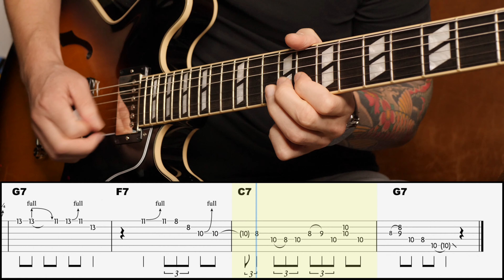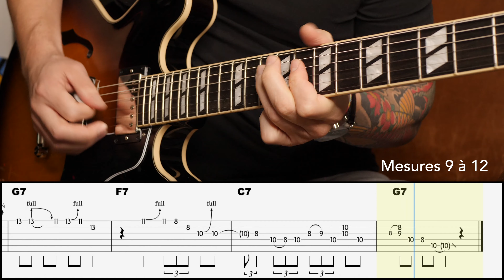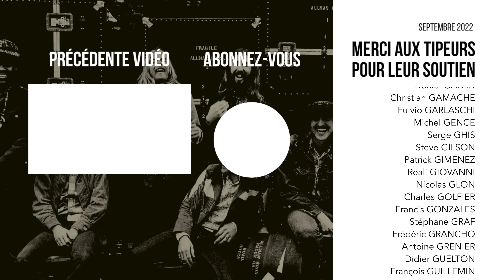Freddie King est un Blues Master | Tuto guitare lead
▶ Soutenez la chaîne via Tipeee et téléchargez les partitions de cette vidéo (format Guitar Pro 8 + PDF)

▶ Merci à Gibson France pour le prêt de cette magnifique ES-345

Si vous souhaitez me contacter ou prendre un cours avec moi (visio), vous pouvez m'envoyer un mail ici : flopassamonti (a) gmail (dot) com

▶ CHAPITRAGE
0:00 Hello !
1:30 Le solo
2:47 Mesures 1 à 4
4:08 Mesures 5 à 8
5:23 Mesures 9 à 12
7:42 IImpro et remerciements

▶ *MATOS*
- Harmony Stella
- Fingers

flopassamonti(arobase)gmail(point)com

- Carte son
- Micro voix

- Plans Blues à la guitare
- Voyage en guitare Eric Clapton
- 8 petits Blues (en solfège uniquement)